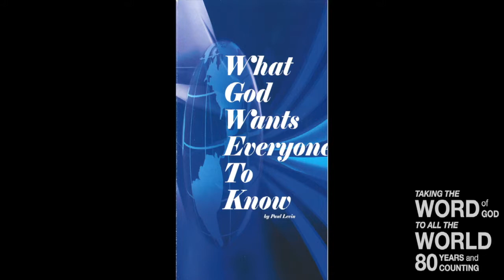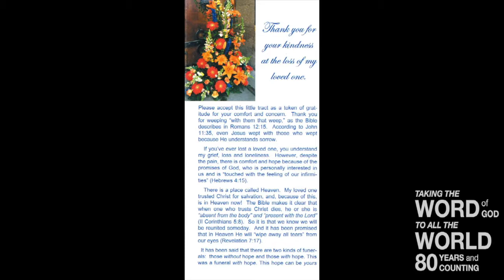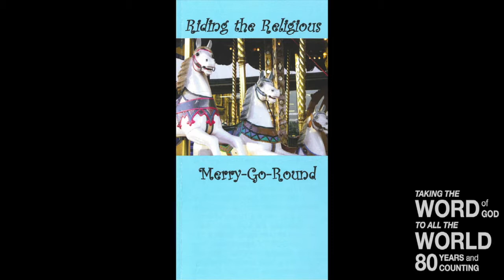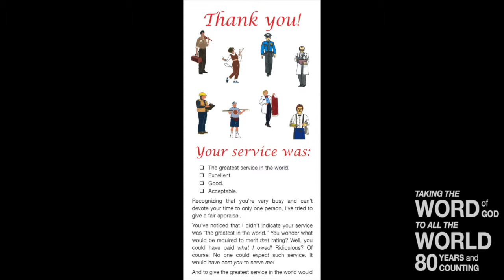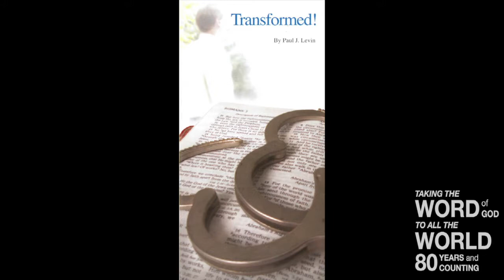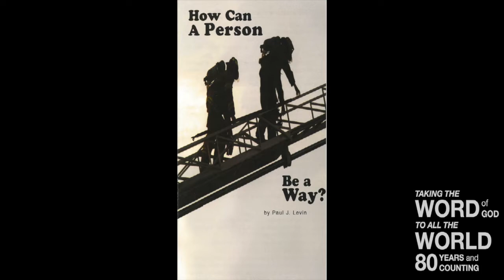How Healthy is Your Holiness? (II) (Lev. 18)